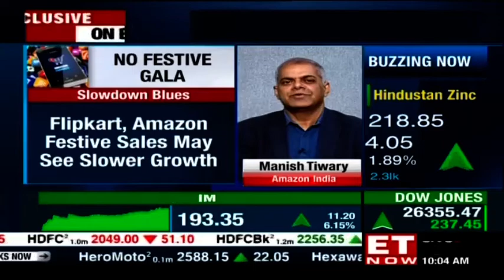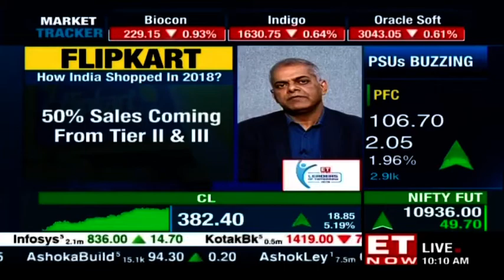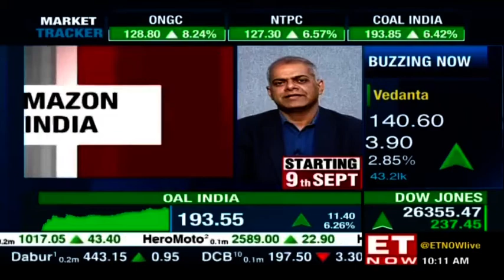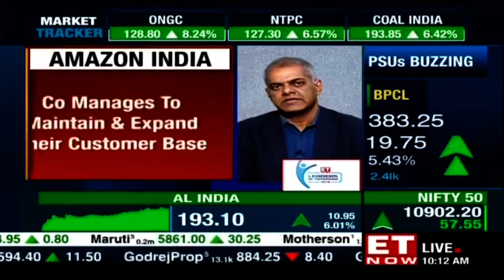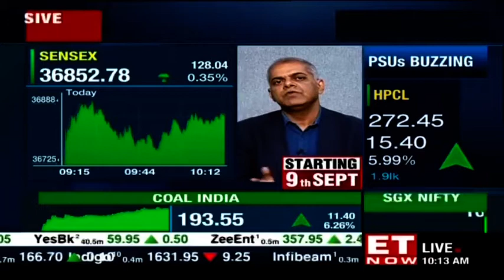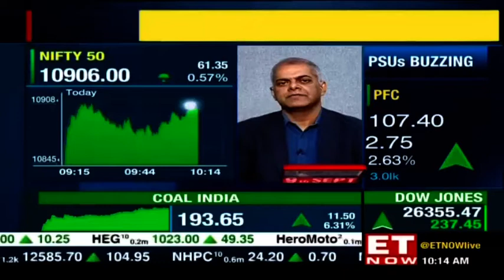Slowdown scare to dull festival sales? | Manish Tiwary of Amazon India to ET Now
Watch 'The Big Bull' Rakesh Jhunjhunwala applaud Modi's vision of a $ 5 trillion economy

Manish Tiwary of Amazon India says that they continue to be buoyant about the festive season as each Diwali in India has been bigger than earlier Diwali and that E-Commerce as a sector still growing strongly in India. Listen in!